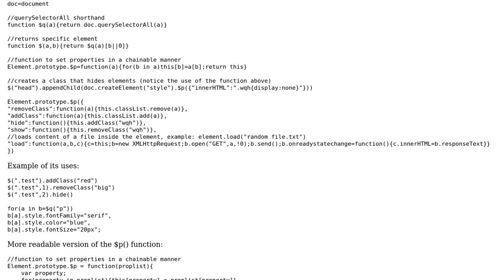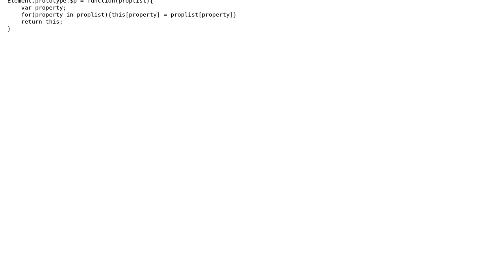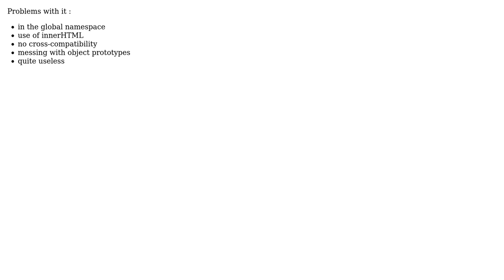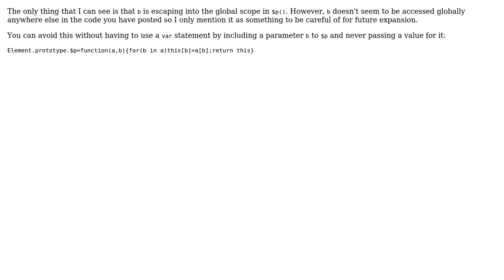Code Review: Any criticism on my JavaScript micro-library? (5 Solutions!!)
Code Review: Any criticism on my JavaScript micro-library?

With thanks & praise to God, and with thanks to the many people who have made this project possible! | Content (except music & images) licensed under CC BY-SA | Music | Images & others | With thanks to user william malo user teresko user pgraham user Nexii Malthus user MCory user konijn user Jamal and the Stack Exchange Network Trademarks are property of their respective owners. You are responsible for your own actions.